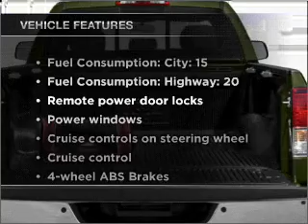2011 Toyota Tundra - MESA AZ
Year: 2011
Make: Toyota
Model: Tundra
Trim: 4.6L V8 4D Double Cab 6.6 ft. box 145.7 in. WB Truck
Engine: 4.6 liter V-8
Transmission: 6-Speed Automatic
Color: Magnetic Gray
Mileage: 12
Address:
6136 E AUTO LOOP AVE